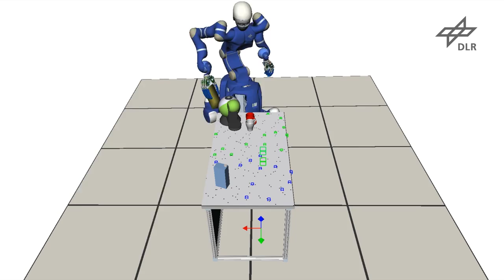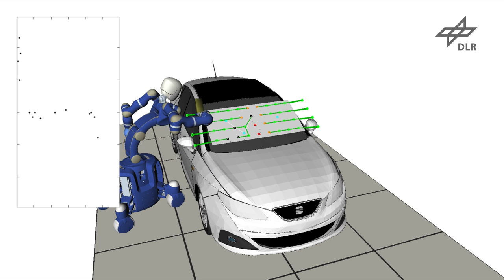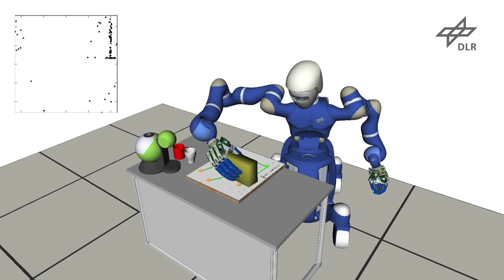Planning and Execution of Daily Cleaning Tasks with the Humanoid Service Robot Rollin' Justin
Universal robotic agents are envisaged to perform a wide range of manipulation tasks in everyday environments. A common action observed in many household chores is wiping, such as the absorption of spilled water with a sponge, skimming breadcrumbs off the dining table, or collecting shards of a broken mug using a broom. To cope with this versatility, the agents have to represent the tasks on a high level of abstraction. In this work, we propose to represent the medium in wiping tasks (\eg water, breadcrumbs, or shards) as generic particle distribution. This representation enables us to represent wiping tasks as the desired state change of the particles, which allows the agent to reason about the effects of wiping motions in a qualitative manner. Based on this, we develop three prototypical wiping actions for the generic tasks of absorbing, collecting and skimming. The Cartesian wiping motions are resolved to joint motions exploiting the free degree of freedom of the involved tool. Furthermore, the workspace of the robotic manipulators is used to reason about the reachability of wiping motions. We evaluate our methods in simulated scenarios, as well as in a real experiment with the robotic agent Rollin' Justin.

Daniel Leidner, Wissam Bejjani, Alin Albu-Schäffer, and Michael Beetz "Robotic Agents Representing, Reasoning, and Executing Wiping Tasks for Daily Household Chores", in Proc. of the International Conference on Autonomous Agents and Multiagent Systems (AAMAS), Singapore, May 2016.